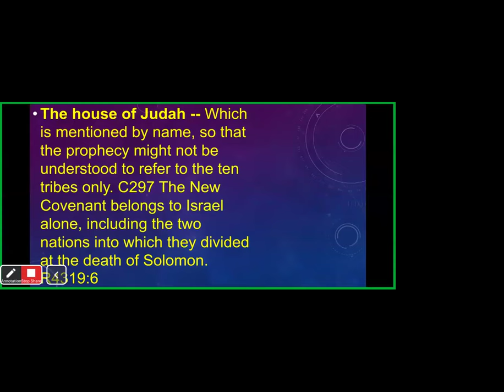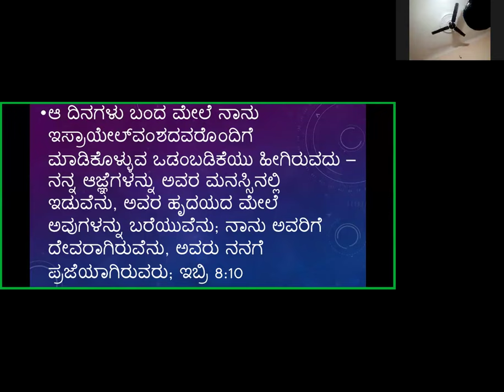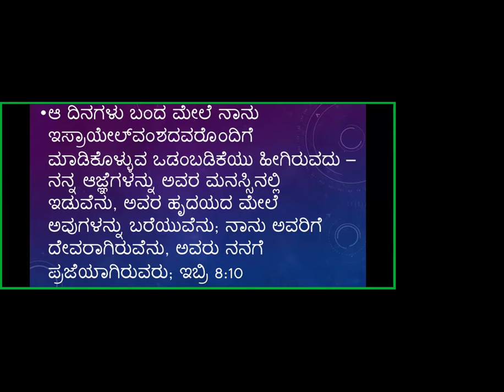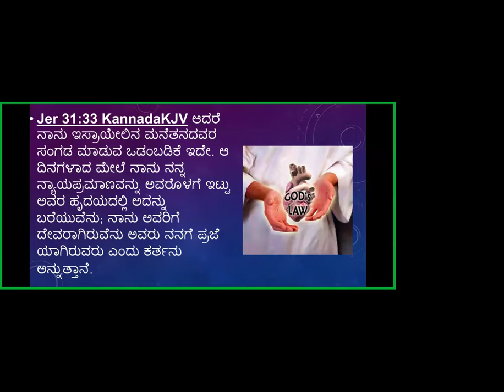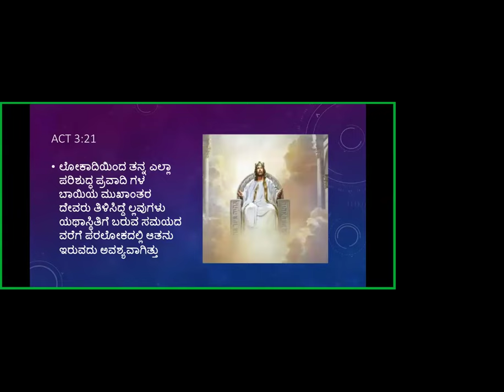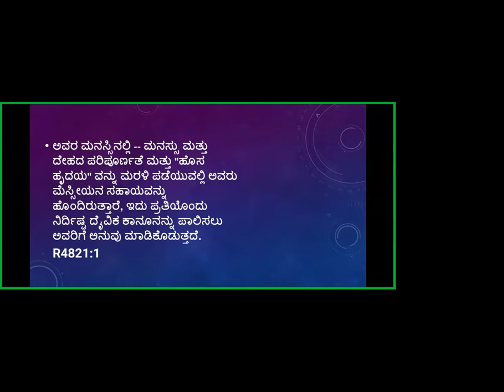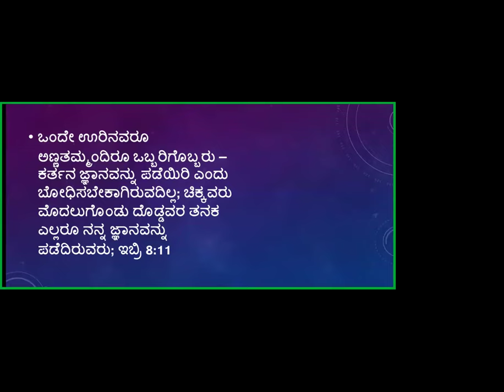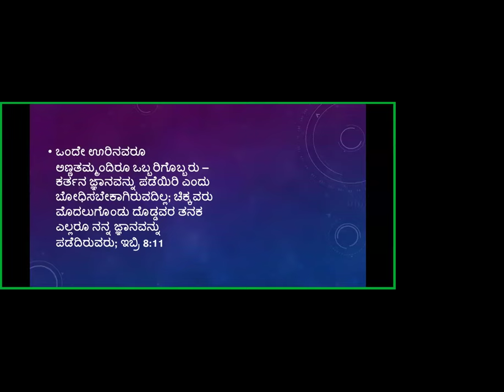Book of Hebrews Study -Part-35- Free Kannada Bible Study -Br Raju 8867768876 - Jesus Loves Ministry